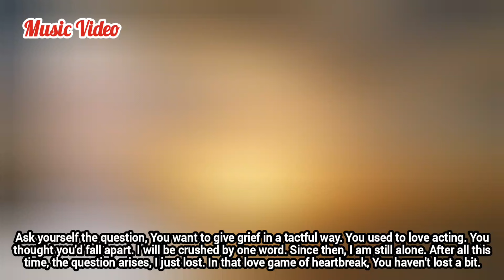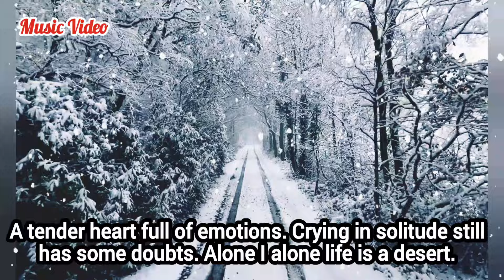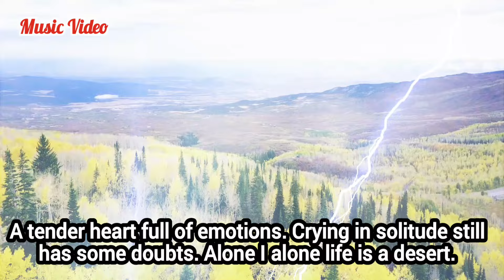Tumi Nije Nije I Bangla Song I Eka ami eka I Bengali Ringtones I#banglaringtonegaan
Song : Tumi nije nije proshno kore dekho
( তুমি নিজে নিজে প্রশ্ন করে দেখ )

Cover Song: Ripon Sen Gupta
Whistle by: Ripon Sen Gupta
Video Credit  - Ripon Sen Gupta
Produced by- Ripon Sen Gupta

All of songs credit to me in my channel. I like to sing Indian artist hindi and bangla songs. Sometime I use Guitar and Tabla instrument most of songs, but I like to sing song with my vocal voice.